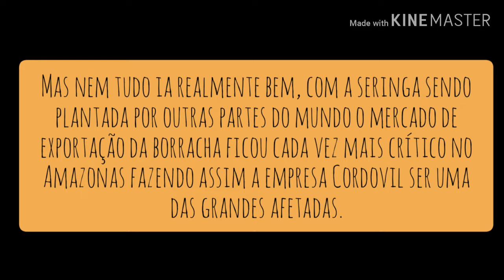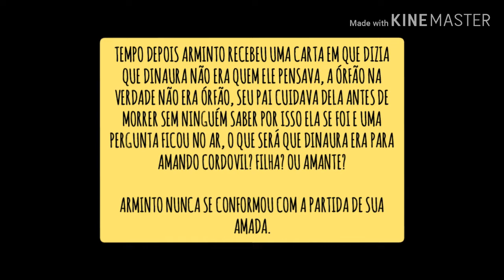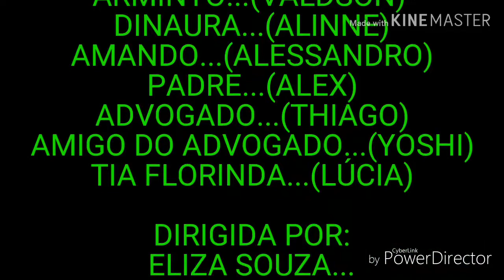Órfãos do Eldorado Projeto Pra Não Deixar de Ler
Curta-metragem produzido pelos alunos da turma 3°03 do Ensino Médio da Escola Estadual Tomaszinho Meirelles; baseado na obra "Órfãos do Eldorado" de Milton Hatoum.